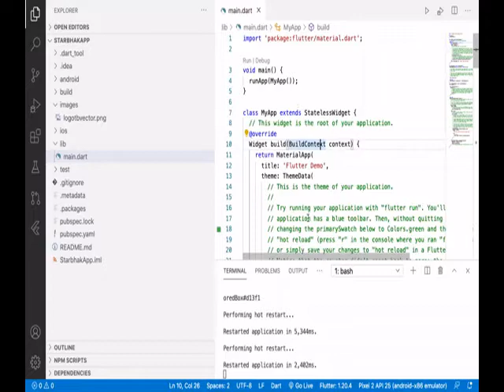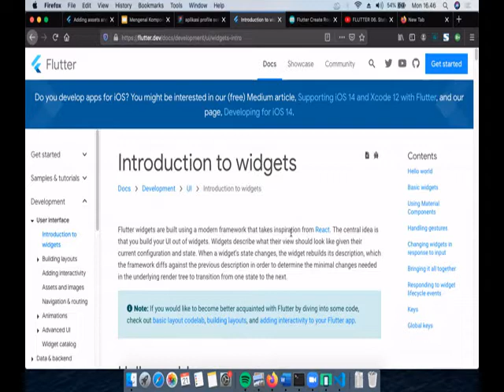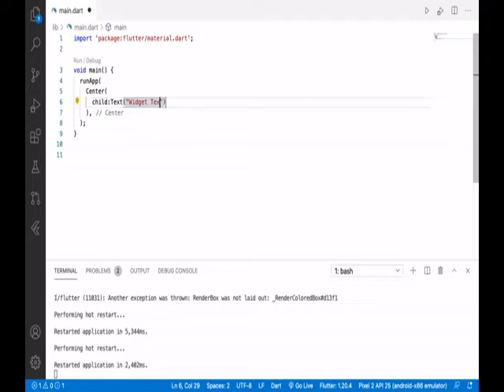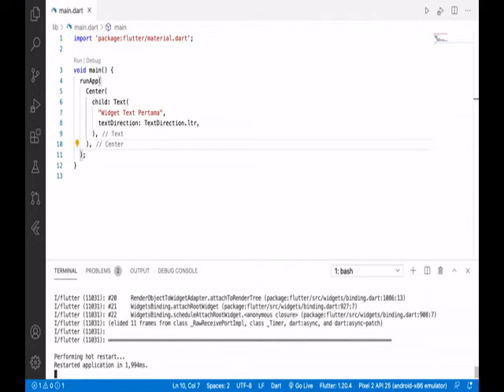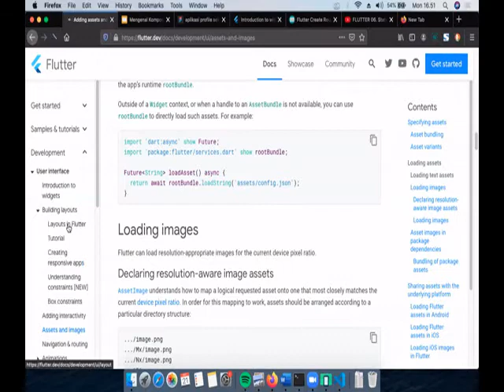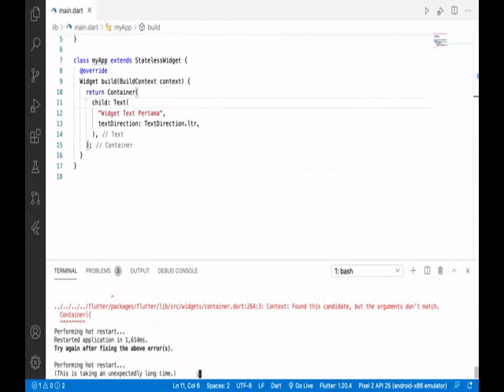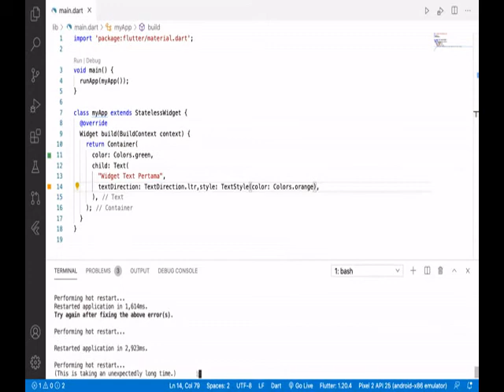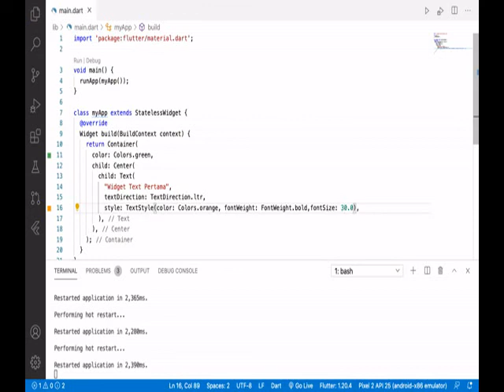[Flutter] Widget Text Dan Container Pada Flutter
Widget Text Dan Container Pada Flutter